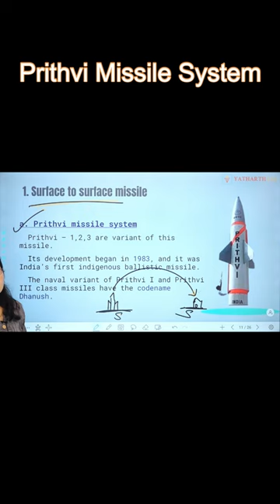Prithvi Missile System |Yatharth IAS|upsc|ras|English|shorts|science|PRELIMS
Dear aspirants,
Science and Technology is an important part of state public service commission prelims as well as mains examination. Many aspirants suffer in exam due to wrong strategy to study Science and Technology. In this lecture of our series on  Science and Technology, Preetam Mam is explaining Prithvi Air missile System.
This series is prepared for aspirants exclusively to help them in state public service commission prelims as well as Mains papers conducted by state.
This video is equally helpful for Union Public Service Commission aspirants for their GS Paper Science and technology syllabus.

Delhi Centre:
Yatharth IAS LGF, 4D/17, Gobind Chailani Marg, Near Agarwal circle, Old Rajender Nagar.

Jaipur Centre:
1st floor, shop 12, mansarovar link road, Gopalpura bypass, Near Riddhi Siddhi sweets.